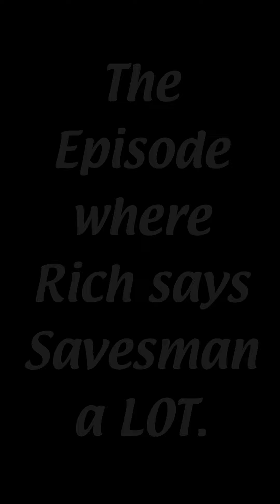How many times did Rich say Savesman?!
VIVA LA FMT!